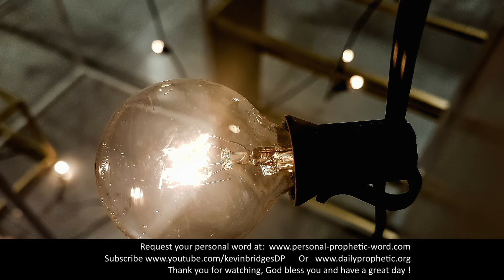Daily Prophetic 16 August 2021 All Words